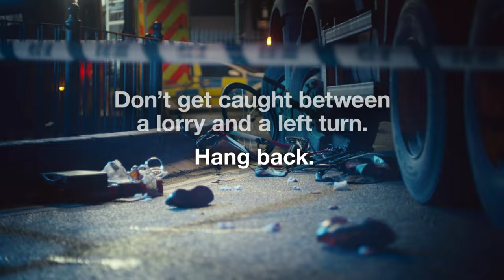THINK! Cycle Safety: Don’t get caught between…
THINK! Cycle Safety 2016 campaign. This campaign reminds cyclists about the dangers of getting caught between a lorry and a left turn – the area where most collisions happen.